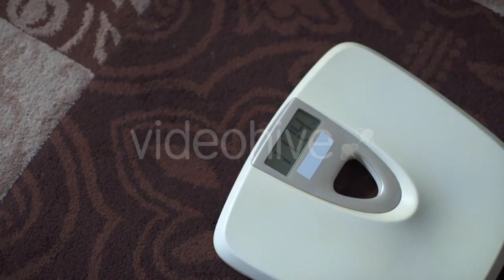Two Military Pass Through The Door Of The - (people) Stock Footage | Mega Pack +40 items